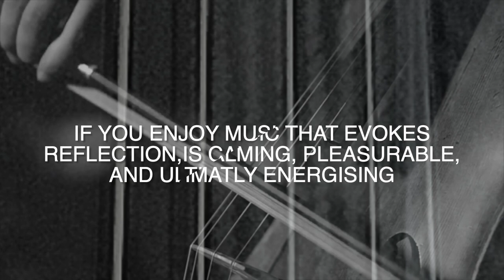Nick Duggan Music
As a composer and cellist I'm excited to share my music here.

I am play my Luis and Clark Carbon Fibre cello on Many of my works as well as on my solo piano music.

You'll find my music reflective, sometimes dark but always meaningful. I hope you enjoy my music.

And videos are available for viewing at